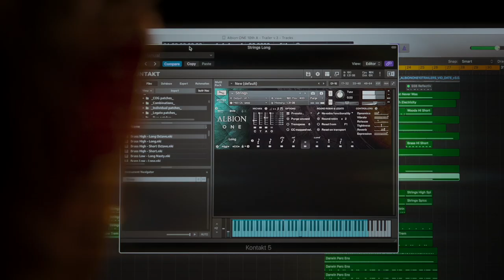Albion ONE 10th Anniversary Edition Trailer (Rescore)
Spitfire Audio Albion One 10th Anniversary Edition Trailer Rescore (2018)
- Composition/Orchestration/Production by Jing Zhang